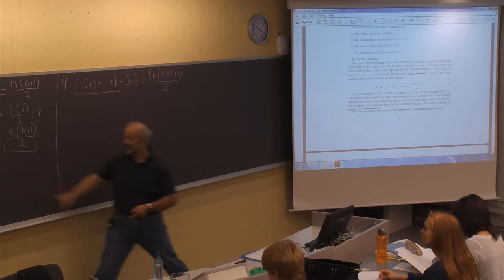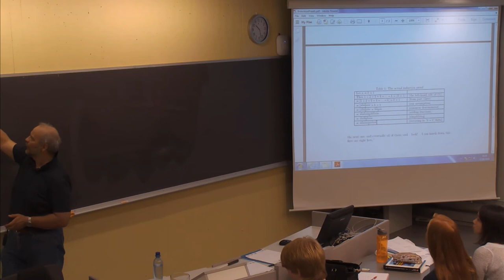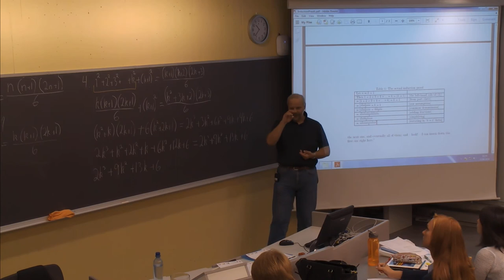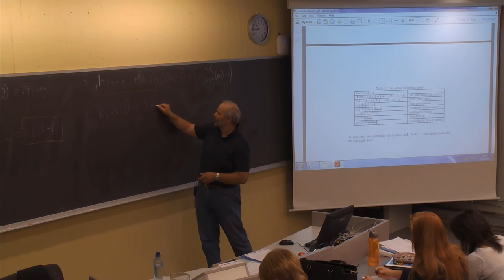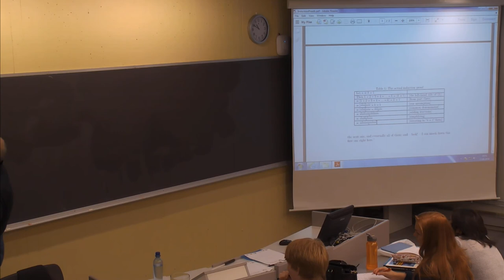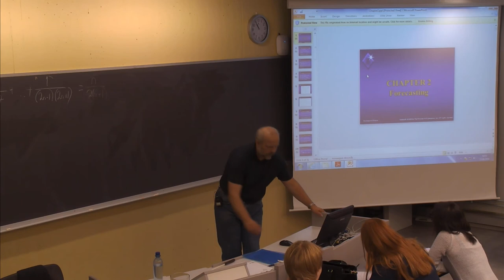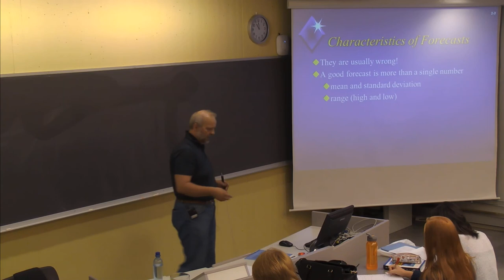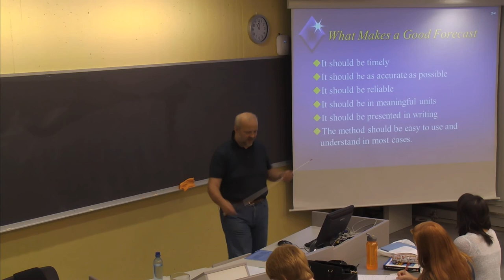01-F-02 Forelesning LOG500 (27. aug. 2014)